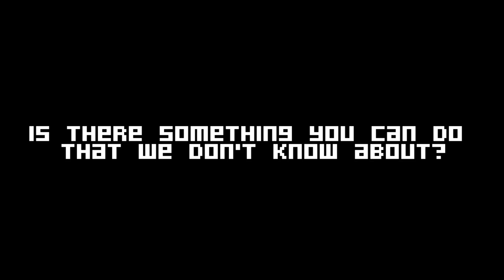MEET CHRISSY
What is CREATURE? Find out by getting to know us better!

THIS WEEK!!!: Chrissy Lynn

DIRECTOR/EDITOR: Kathy Sue Holtorf/Alyssa Onofreo
MAKE-UP/HAIR: Chrissy Lynn
INTERVIEW QUESTIONS: Ms. Charley Feldman
KEY-SET PA: Brent Thompson
BOOM: Matt Wilkie
INTERN TO KATHY SUE: Kerim Bensel
SET PA: Michael Huffman, Joshua Ovenshire, Alex Lizotte

SHOT WITH LOVE AT: Pollution Studios

MUSIC FROM: Jinglepunks
Music from Jinglepunks with permission.